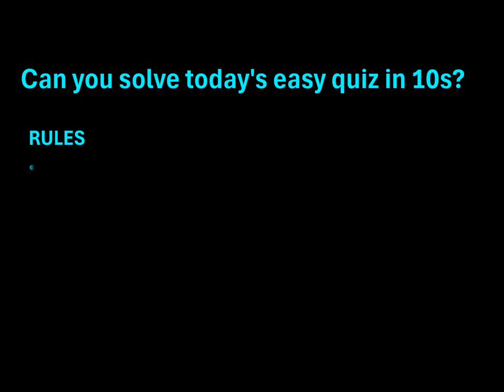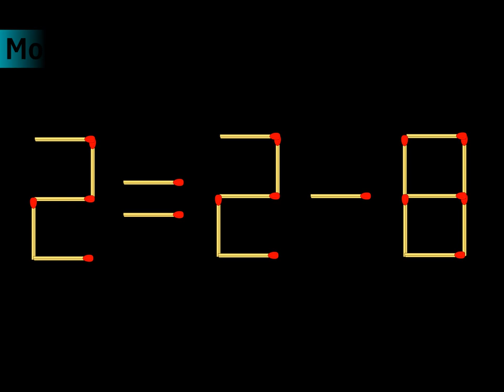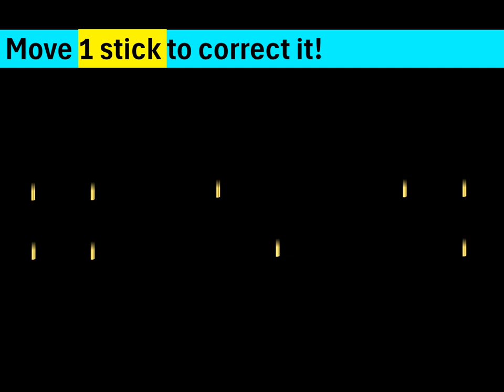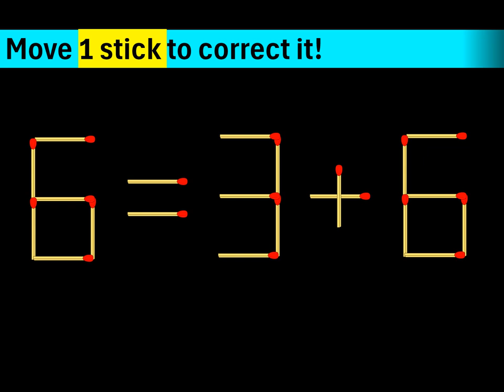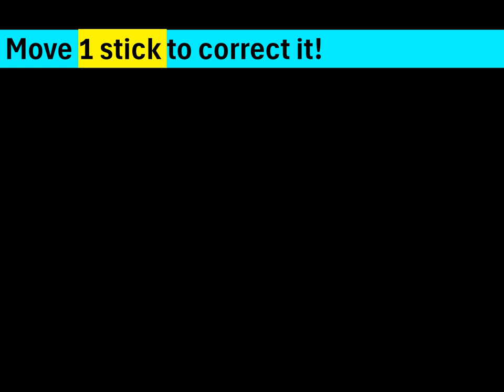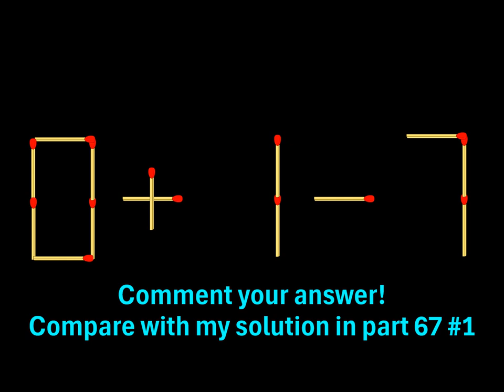Part 66 - Matchstick Puzzles with Answers Improve your IQ